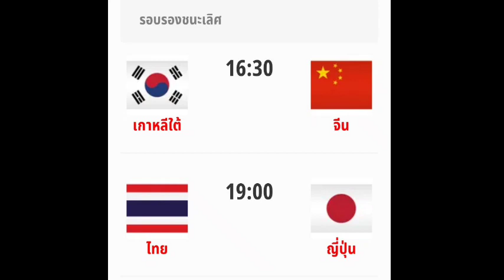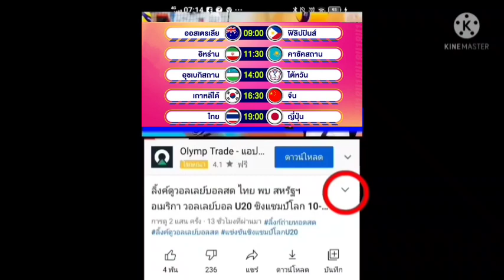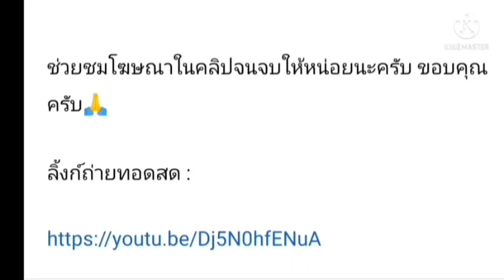ลิ้งค์ถ่ายทอดสด ⏱️[19:00 น.] ไทย 🇹🇭 VS 🇯🇵 ญี่ปุ่น รอบรองฯ วันที่11 มิ.ย. 65 ชิงแชมป์เอเชียU18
ลิ้งค์ถ่ายทอดสด : รอบแบ่งกลุ่ม
วอลเลย์บอลหญิง U18 ชิงแชมป์เอเชีย 2022

ลิ้งก์ถ่ายทอดสด :

⏱️[09:00 น.] รอบจัดอันดับ 9-11

ออสเตรเลีย 🇦🇺  VS 🇵🇭 ฟิลิปปินส์

กดลิ้งค์สีน้ำเงิน

⏱️[11:30 น.] รอบจัดอันดับ 5-8

อิหร่าน 🇮🇷 VS 🇰🇿 คาซัคสถาน

⏱️[14:00 น.] รอบจัดอันดับ 5-8

อุซเบกิสถาน 🇺🇿  VS ไต้หวัน

⏱️[16:30 น.] รอบรองชนะเลิศ

 เกาหลีใต้ 🇰🇷 VS 🇨🇳 จีน

⏱️[19:00 น.] รอบรองชนะเลิศ

 ไทย 🇹🇭 VS 🇯🇵 ญี่ปุ่น

ลิ้งค์ถ่ายทอดสด ⏱️[09:00 น.] ออสเตรเลีย 🇦🇺  VS 🇵🇭 ฟิลิปปินส์ จัดอันดับ 9-11 วันที่11 มิ.ย. 65 ชิงแชมป์เอเชียU18

ลิ้งค์ถ่ายทอดสด ⏱️[11:30 น.] อิหร่าน 🇮🇷 VS 🇰🇿 คาซัคสถาน จัดอันดับ 5-8 วันที่11 มิ.ย. 65 U18 ชิงแชมป์เอเชีย

ลิ้งค์ถ่ายทอดสด ⏱️[14:00 น.] อุซเบกิสถาน 🇺🇿  VS ไต้หวัน จัดอันดับ 5-8 วันที่11 มิ.ย. 65 ชิงแชมป์เอเชีย U18

ลิ้งค์ถ่ายทอดสด ⏱️[16:30 น.] เกาหลีใต้ 🇰🇷 VS 🇨🇳 จีน  รอบรองฯ วันที่11 มิ.ย. 65 ชิงแชมป์เอเชียU18

รอบจัดอันดับ 9-11
วอลเลย์บอลหญิง U18 ชิงแชมป์เอเชีย

รอบจัดอันดับ 5-8

แข่งขันชิงแชมป์โลกU18
วอลเลย์บอลไทย U18
วอลเลย์บอลหญิง U18 ชิงแชมป์โลก
วอลเลย์บอลหญิงชิงแชมป์โลก
FIVB Women's U18 World Championship